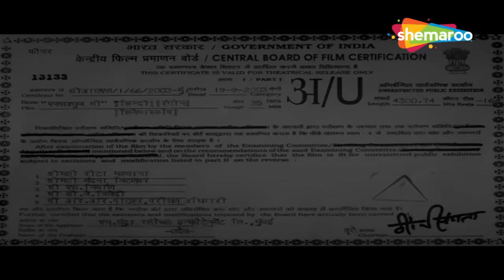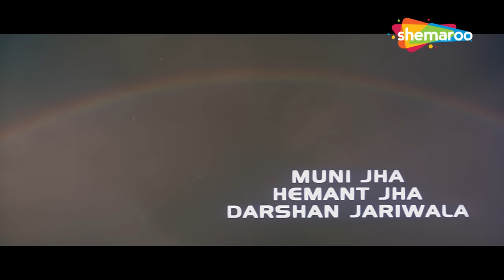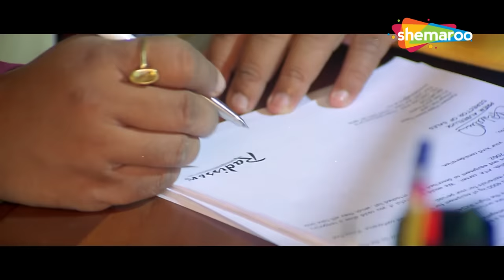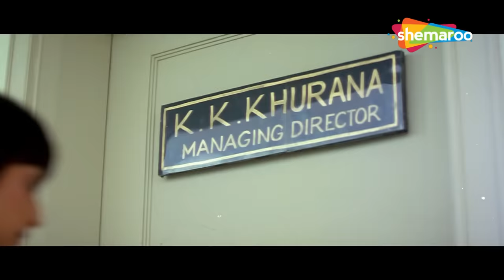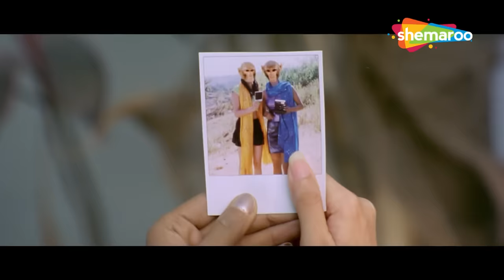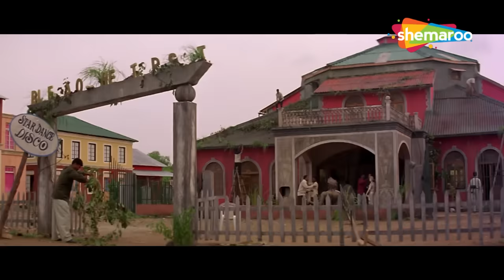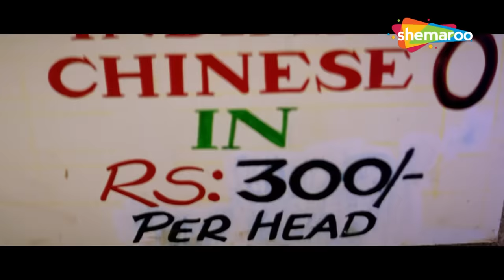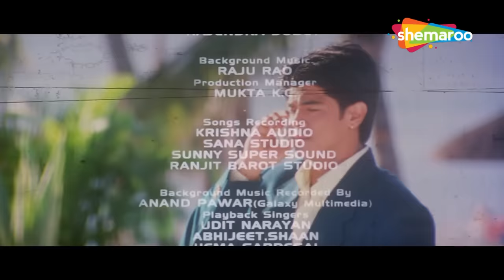चन्टू और बंटू की सबसे बड़ी कॉमेडी ब्लॉकबस्टर हिंदी मूवी - BOLLYWOOD KI COMEDY HINDI MOVIE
फिल्म का नाम : एक्सक्यूज मी (2001)
कलाकार : शरमन जोशी, साहिल खान, सोनाली जोशी, जया सील
द्वारा निर्देशित: एन चंद्रा
निर्माता: एन. चंद्रा

Movie Name : Xcuse Me (2001)
Cast : Sharman Joshi, Sahil Khan, Sonali Joshi, Jaya Seal
Directed by : N. Chandra
Produced by : N. Chandra

दो दखल देने वाले दोस्त बंटू और चंटू मालिक का भतीजा और उसका दोस्त बनकर गोवा में एक होटल प्रबंधन कार्यक्रम में शामिल होते हैं। प्रशिक्षण के दौरान, वे कई कर्मचारियों और मेहमानों को धोखाधड़ी के रूप में उजागर करते हैं।

Two meddling friends Bantu and Chantu join a hotel management programme in Goa by pretending to be the owner's nephew and his friend. While training, they expose many employees and guests as frauds.

Bollywood Comedy
Follow us on:

Bollywood Music
Follow us on: